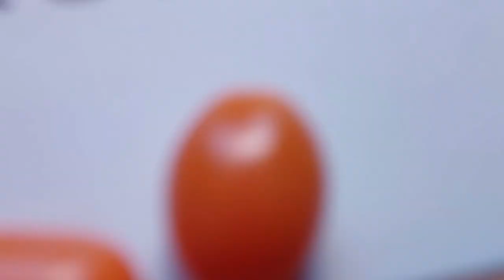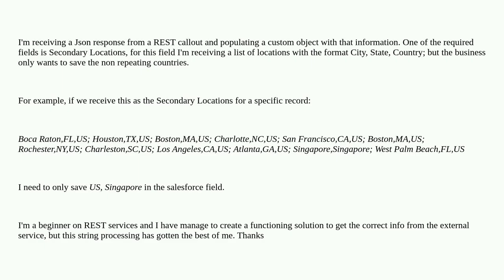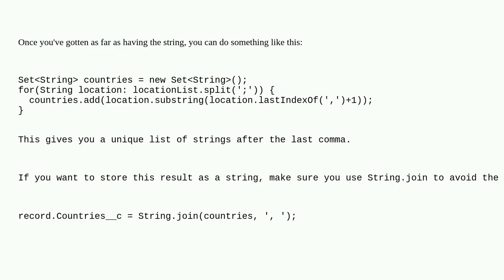Salesforce: I want to break down a string REST response and only store some parts of it in a Sale...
I want to break down a string REST response and only store some parts of it in a Salesforce Object

A special thanks goes out to the community

  string.format rest-api apex string